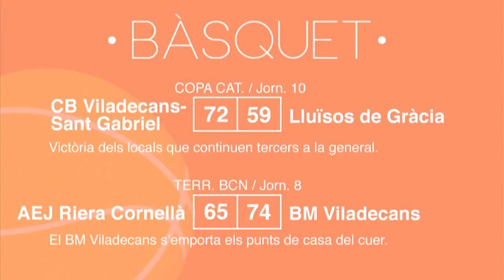Resultats esportius del cap de setmana